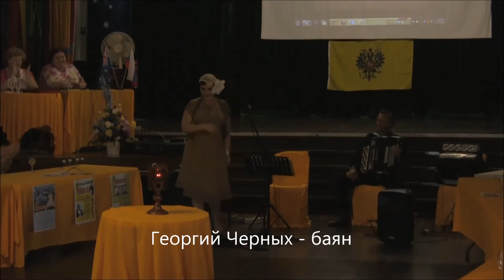"Австралийская лампада" Брисбен 2014 "Ездили на тройке с бубенцами" Инесса Макентайр